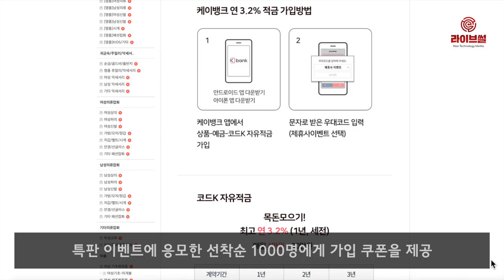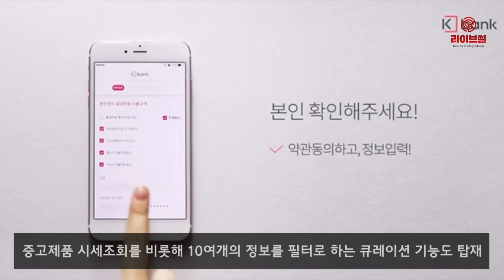[라이브썰] 중고나라, 케이뱅크와 '누구나 돈 버는 적금' 출시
2100만 회원수를 자랑하는 국내 최대 중고거래 플랫폼 중고나라가 케이뱅크와 ‘누구나 돈 버는 적금’을 출시했다고 25일 밝혔습니다.

누구나 돈 버는 적금은 케이뱅크 ‘코드K 자유적금’ 특판 상품으로 중고나라 모바일 앱 회원만 가입할 수 있습니다. 1년 동안 월 최대 30만 원까지 납입 가능하며 연 3.2% 금리를 받습니다. 전국은행연합회에 등록된 동종 상품 평균 금리가 1.92%인 점을 감안하면 상대적으로 높은 금리 혜택입니다.

중고나라 앱은 지난 1월 우리동네, 학교, 회사 근처에서 빠르고 안전하게 직거래할 수 있는 지역기반 서비스를 전면 배치하는 등 리뉴얼 작업을 완료했습니다. 또한 중고제품 시세조회를 비롯해 희망가격, 제품색상, 제품상태, 관심상품 등 10여개의 정보를 필터로 하는 큐레이션 기능도 탑재했습니다.

특히 누구나 돈 버는 중고나라에 맞춰 모든 회원 페이지를 ‘1인 가게’ 콘셉트로 꾸몄습니다. 앱 회원은 ‘내 가게’에서 누적 수익과 예상 수익, 직거래·택배거래 등 거래 유형별 데이터 등을 받아볼 수 있습니다. 내 가게의 ‘단골손님’과 ‘단골가게’ 등 고객 관리도 가능합니다.